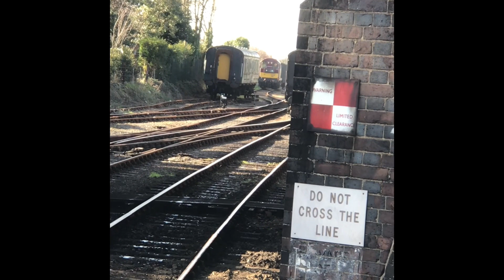North Norfolk Railway February 2023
76084 departs Sheringham station